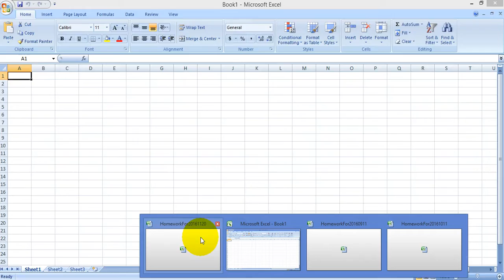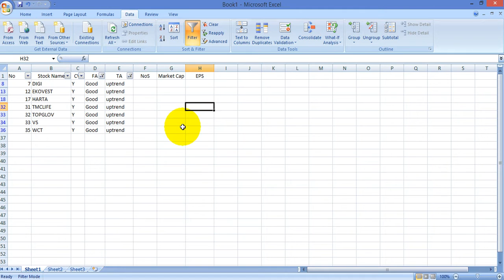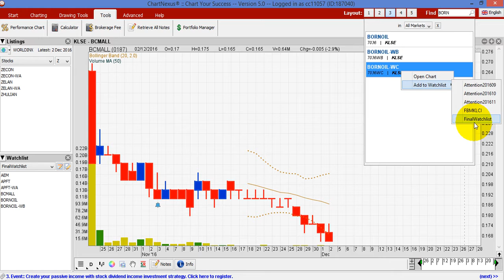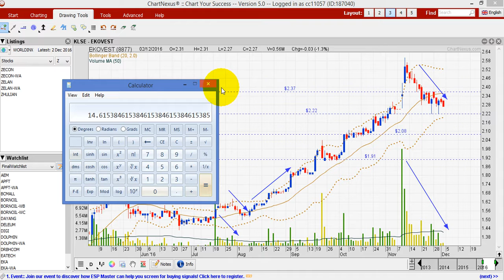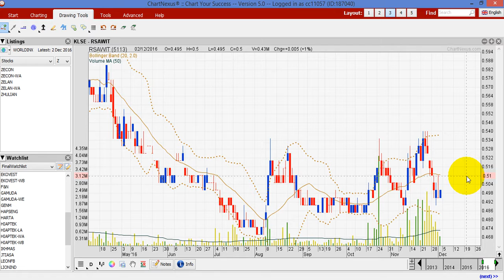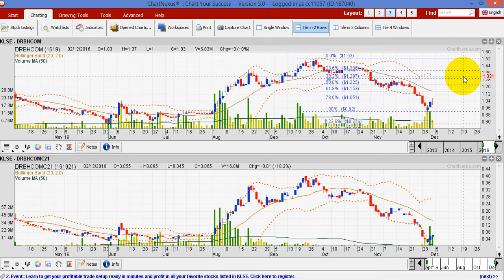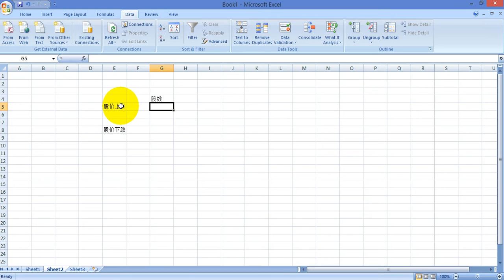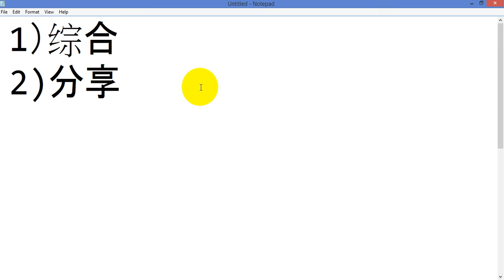怎样把前三个月的观察名单给综合起来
这次会分享怎样把之前三个月所做的技术分析的观察名单给综合起来，之后就只看这个来挑选个股。